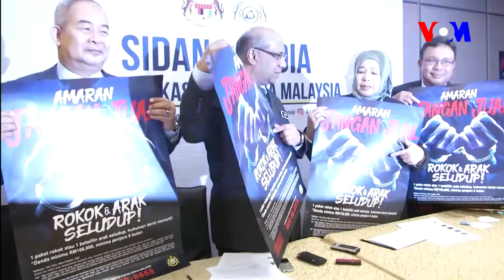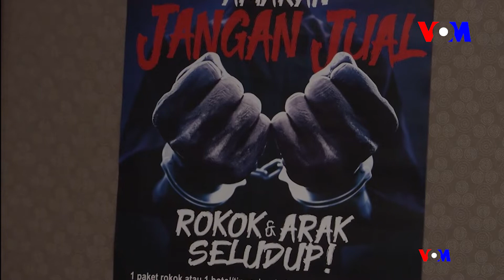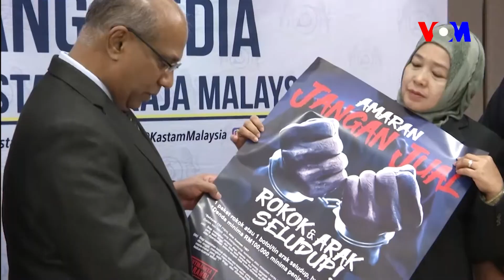Lesen ejen penghantaran dilucutkan serta merta sekiranya buat pengistiharan palsu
KUALA LUMPUR 28 Jan.- Jabatan Kastam Diraja Malaysia akan membatalkan lesen terhadap mana-mana ejen penghantaran import dan eksport yang melakukan pengistiharan palsu.

Ketua Pengarah Kastam, Datuk Seri T. Subromaniam berkata, pembatalan tersebut membabitkan mana-mana ejen yang mengimport dan mengesport lima komodoti perdagangan iaitu jubin, tayar, sampah plastik, rokok dan arak. Ujarnya, pembatalan tersebut merupakan langkah terbaik memastikan tiada ejen penghantaran yang terlibat dengan aktiviti penyeludupan barangan.

“Setakat ini, sebanyak lima ejen membabitkan empat ejen penghantaran bagi sampah plastik dan satu rokok telah dilucutkan lesen mereka sejak dua minggu lalu kerana membuat pengistiharan palsu,” katanya dalam sidang akhbar di sini hari ini.-UTUSAN ONLINE